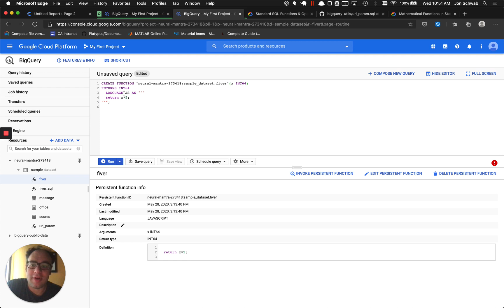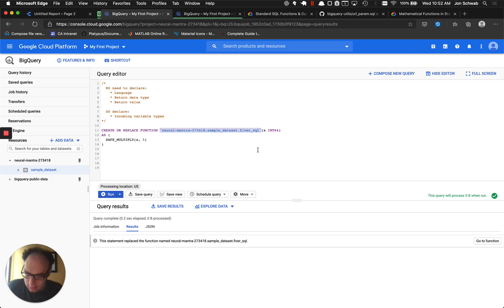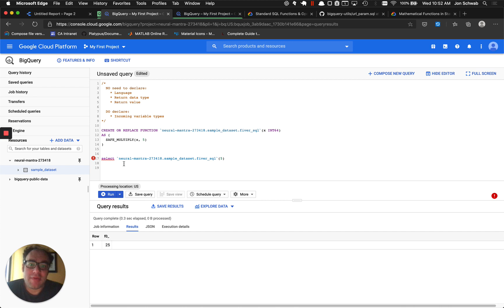Creating a User-Defined Function with SQL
You don't have to create BigQuery user-defined functions with JavaScript. In this tutorial, we'll look at a simple example of a function defined in SQL.